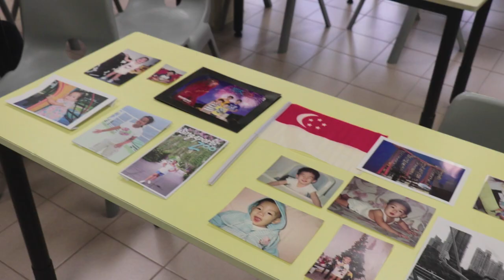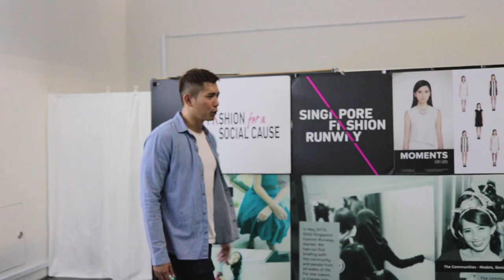Singapore Fashion Runway X Bicentennial Community Chest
Singapore Fashion Runway presents our Bicentennial Heritage-Inspired Collection called "Play"!. We have turned the artwork drawn by the children/ youths with special needs to fabrics print, then sewn into outfits/ made into accessories. Each is inspired by our Singapore's icons such as the dragon playground, pelican playground, vanda miss joaquim and/ or merlion.

Enjoy this video and watch all the behind the scenes of designing this collection; sewing the outfits; practising catwalk and rehearsals for the Bicentennial Charity Community Chest Dinner which take place on 25 August 2019 at Gardens by the Bay. We are so thankful to have our President of Singapore Halimah Yacob and Minister Desmond Lee gracing the event.

Special thanks go to Community Chest, Mediacorp and The Celebrity Agency for making this runway show possible.

Great appreciation to Mediacorp artistes Xiang Yun, Elvin Ng, Pan Ling Ling, Romeo Tan, Nick Teo, Chen Yi Xi, Jarrell Huang, James Seah and He Ying Ying.

Big pat to our Singapore Fashion Runway: Fashion for a Social Cause youths Isabelle Wong, Gary Lee, Leong Sijun, Timothy Lee, Tan Yan Min, Kayne Chan, Chai Changxun, Natasha Steinbock, Pauline Yap, Klassen Christie Annabelle, Tran Bich Lien and Casey Ng. Each one of you is a brilliant star!

Enjoy all the behind-the-scene moments and wonderful works of our inclusive local talents. Play to your hearts' content in our beautiful island of Singapore!